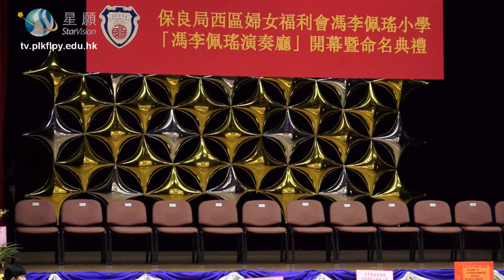珮瑤演奏廳及星願電視台開幕禮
此視訊關於珮瑤演奏廳及星願電視台開幕禮